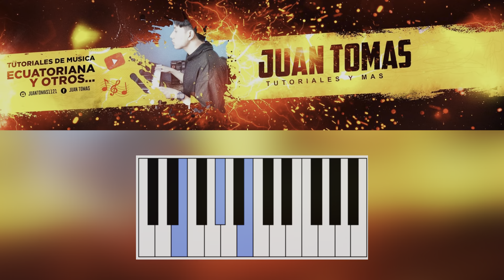Falla del Shungo-Jhon Valverde-Turorial piano fácil